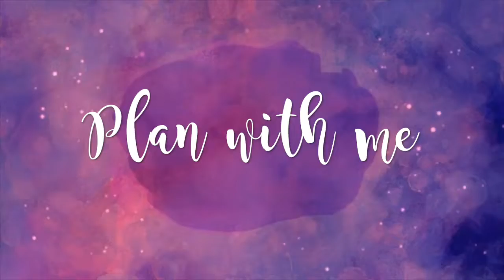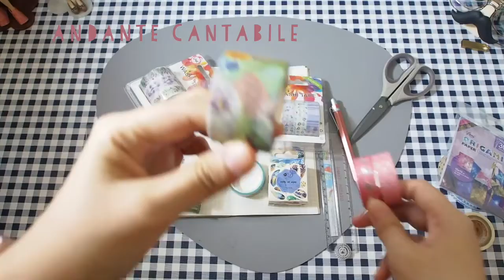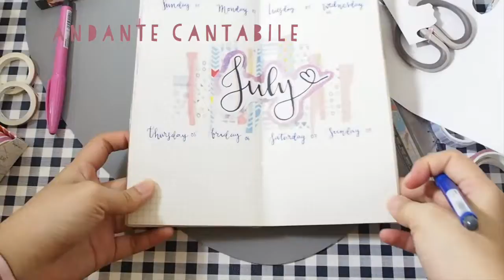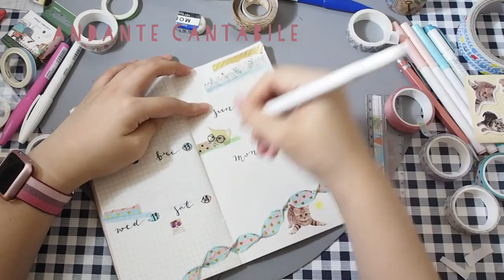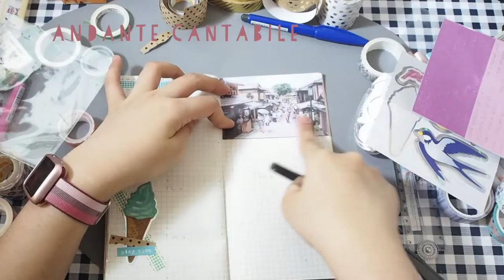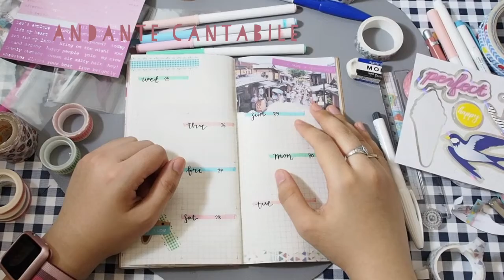:+: Plan with Me หนนี้ใช้แต่ Masking Tape เลยค่า :+:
Plan with Me เดือนกรกฎามาแล้วค่ะ ปล่อยคลิปแบบลุ้นๆไป ยังคงติดตามสถานการณ์ถ้ำหลวงอยู่นะคะ มีใครติดตามเหมือนกันบ้าง? ได้แต่เอาใจช่วยให้ทุกคนปลอดภัยทั้งเด็กๆที่ติดในถ้ำ โค้ช และที่สำคัญทีมช่วยเหลือค่ะ อดหลับอดนอนกันมาหลายชั่วโมงก็ขอให้ทุกท่านยังแข็งแรงดีอยู่นะคะ

Plan with Me รอบนี้ไม่มี theme อีกแล้ว แต่เน้นที่ Masking Tape ค่ะ เพราะน้ำหวานไปถอยมาเยอะม๊าาากกก ถอยไม่หยุด เกิน 1 โหลภายในไม่ถัง 2 สัปดาห์ดี เลยมาแบ่งปันไอเดียว่ามี masking tape เอาไปตบแต่งอะไรได้อีกค่ะ